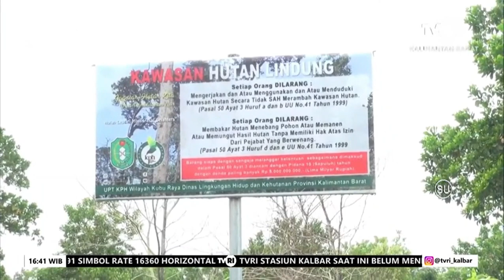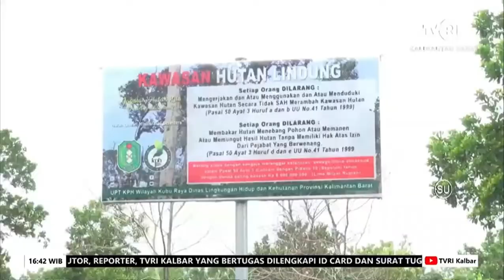TANAM POHON SERENTAK DIMUSIM PENGHUJAN